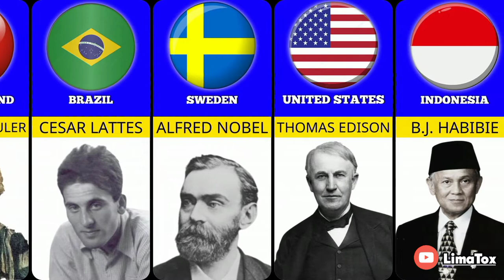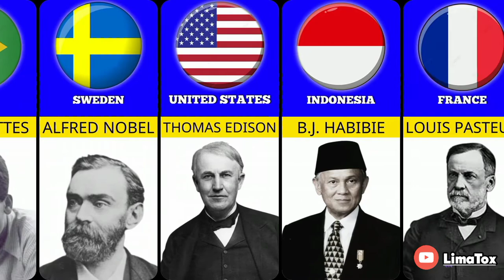Genius From Different Countries